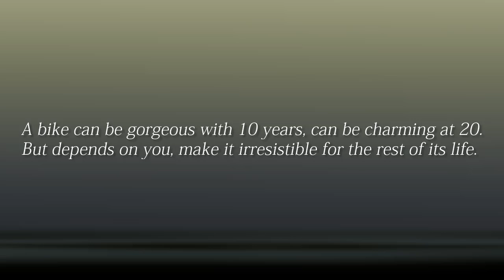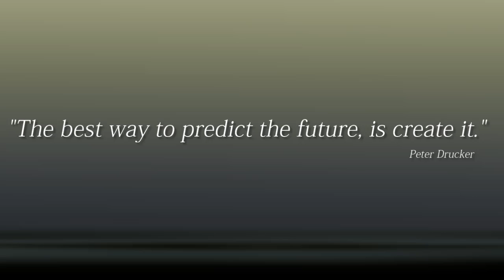Cafe Racer (Norton Manx by Goldammer Cycle Works)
(Legendado em Português) Review of a custom bike build by Roger Goldammer, owner of Goldammer Cycle Works.
If there was a descendant of the vintage Norton Manx, this bike would be the perfect choice.
The name of this stunning bike is, Nortorious. It has a Norton Featherbed Frame, and a much modified supercharged single cylinder, Harley Davidson engine.